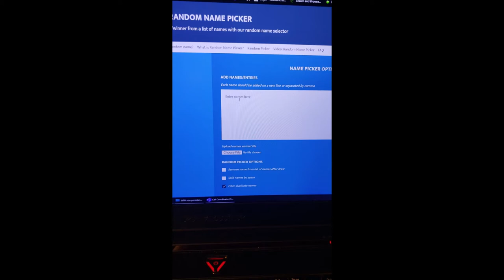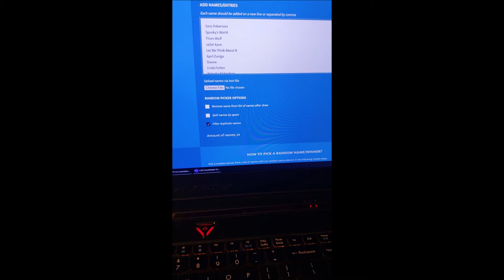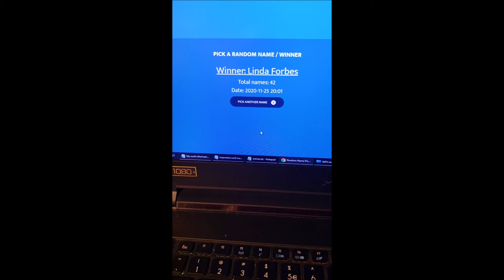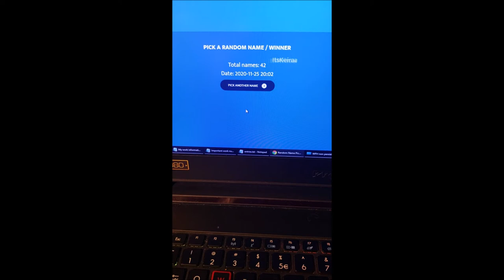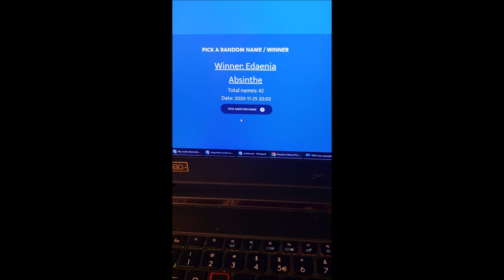ColorCl contest winners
Winners have one week from today to claim their prizes. Please email me at or with your name, address, and lenses of your choice (plus any prescription information) from Colorcl.com, along with proof that you follow my Instagram and are subbed to me here.
Congratulations to the winners and thank you for taking the time to watch and comment, everyone else!